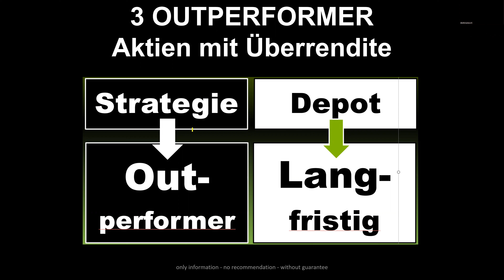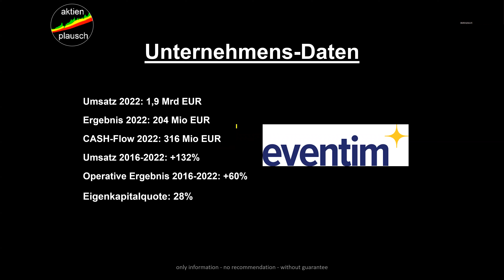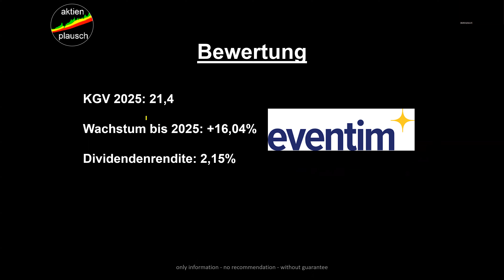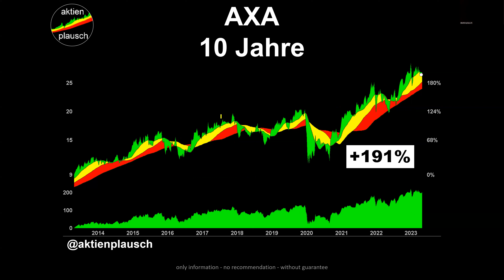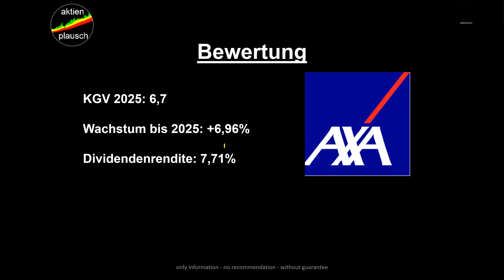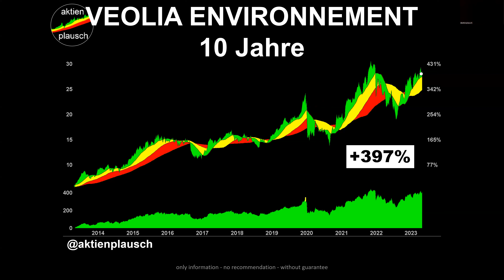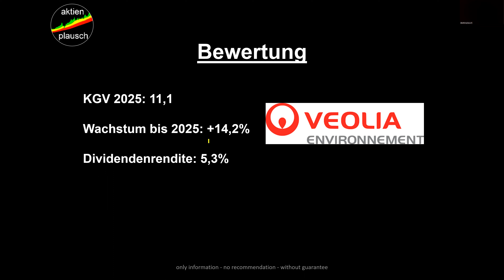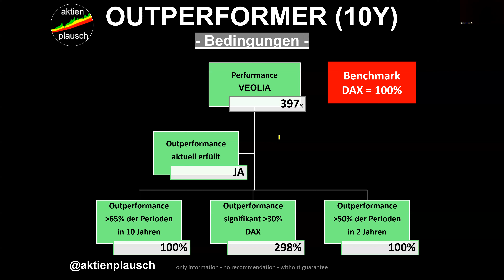OUTPERFORMER - Erfolgreich an der Börse Überrenditen erzielen. Aktien Analyse 2023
In diesem Video werden wir 3 TOP-Aktien vor dem Hintergrund analysieren, ob sie den DAX in den letzten 10 Jahren outperformen konnten. Wir suchen also Aktien für dein Depot mit einer deutlichen Überrendite. @aktienplausch macht eine brandaktuelle Aktien Analyse und prüft, ob die Aktien die Bedingungen für einen Outperformer-Kandidat erfüllen.

💡 NOCH FRAGEN?
Schreibe einen Kommentar und STARTE die Diskussion!

⚠️ Lass ein ABO da und du wirst NICHTS verpassen ⚠️

Die Beiträge dienen ausschließlich der Information und stellen keine Anlageberatung oder -empfehlung dar. Zuschauer, die aufgrund der Informationen Anlageentscheidungen treffen, handeln als Selbstentscheider und somit auf eigene Verantwortung und auf eigenes Risiko. Eine Haftung ist damit ausgeschlossen. Alle Angaben ohne Gewähr. Wertentwicklungen der Vergangenheit sind kein Indikator für zukünftige Wertentwicklung.